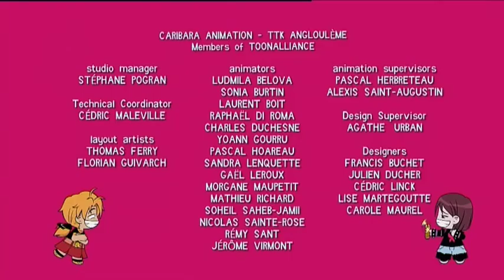My Life Me Episode 47- "Family Tree" (English Dub)